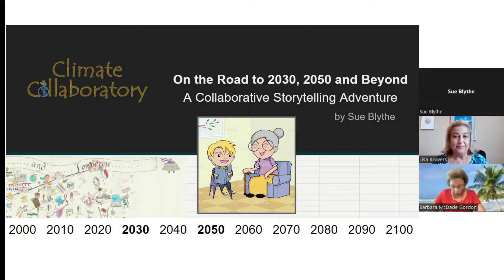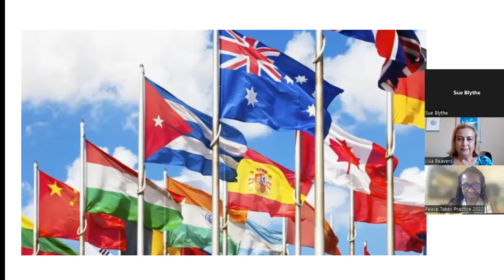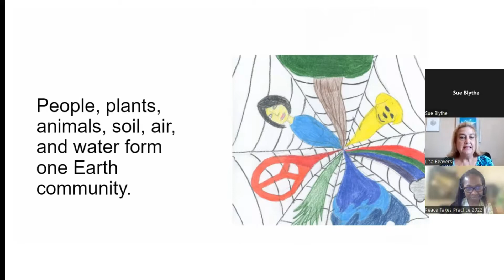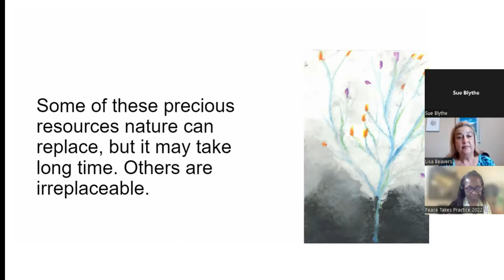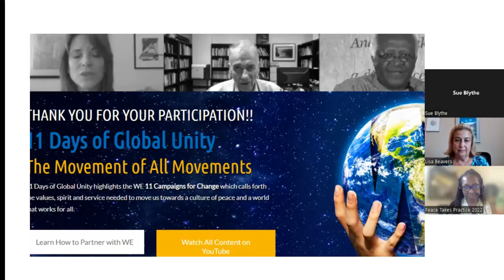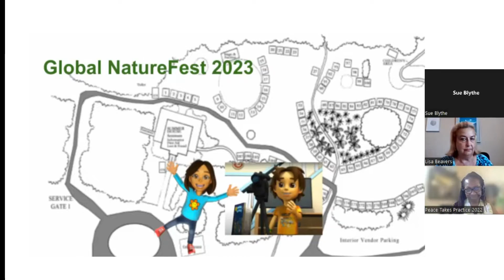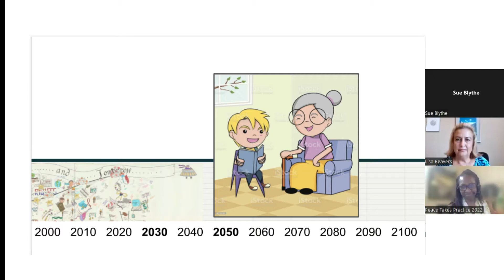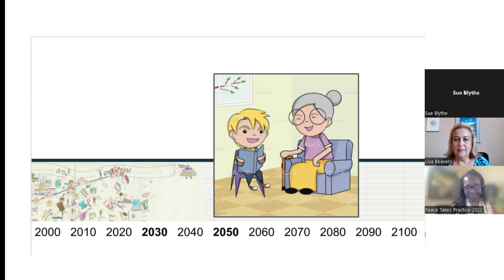Trailer - 100 Day Countdown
Join the climate conversation in Alachua County, Florida!  Pacha and Paco are making a video, calling for 100 organizations to tell their own climate stories and plan activities for 2022-23.  The Climate Collaboratory is a project of We, the World, the Interfaith Climate Group, and a growing network of local, state and global support.